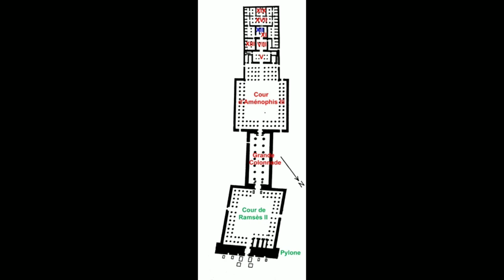استكشافluxor_temple معبد الأقصر _ رحلة عبر آلاف السنين من التاريخ والثقافة (1)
معبد الأقصر هو واحد من أهم وأكبر المعابد الفرعونية في مصر ويُعتبر من أبرز المعالم السياحية في البلاد.

 يُقام في معبد الأقصر مهرجان الأضواء والصوت الذي يعتبر واحدًا من أبرز العروض السياحية في مصر. يتم خلاله استخدام تقنية الإضاءة والمؤثرات الصوتية لإحياء التاريخ والأساطير المتعلقة بالمعبد.

 يعتقد البعض أن الجدران الخارجية لمعبد الأقصر كانت تحتوي على ألوان زاهية، ومن المدهش أن بعض هذه الألوان لا تزال ظاهرة حتى اليوم بعد مرور آلاف السنين.

 معبد الأقصر. إنه مكان رائع لاستكشاف الثقافة والتاريخ المصري القديم.

                                                                                                         أو الصفحة العامه
                                                                                                          خالد غريب
 على الانستجرام

00:00 Introduction
02:37 بداية المعبد
06:35 اول مرمم اثار في العالم